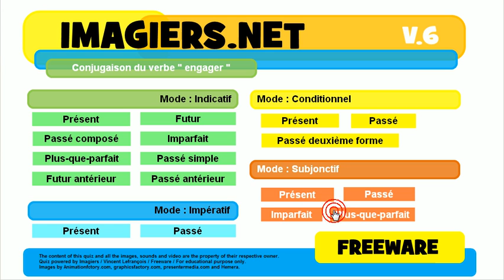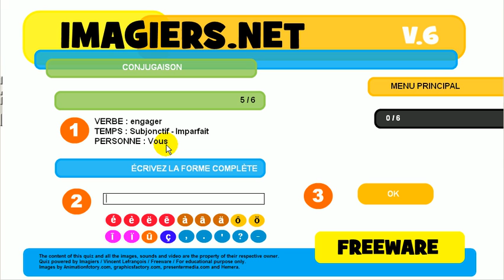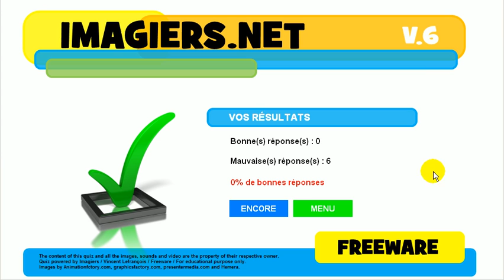Bahasa Perancis Pelajaran # Konjugasi # engager